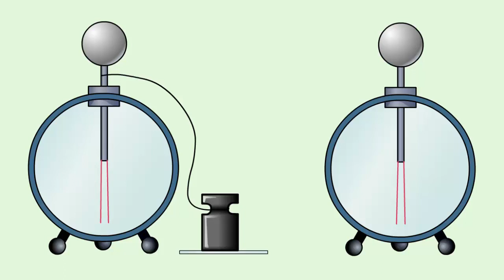Электризация тел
Явление при котором телам сообщаются электрические заряды, называют электризацией.
Если поставить на стеклянную пластинку чугунную гирю и побить ее несколько раз кусочком меха, то соединенный с гирей электроскоп зафиксирует наличие на ней заряда.
Заряженным окажется и кусочек меха, что можно установить коснувшись им другого электроскопа.